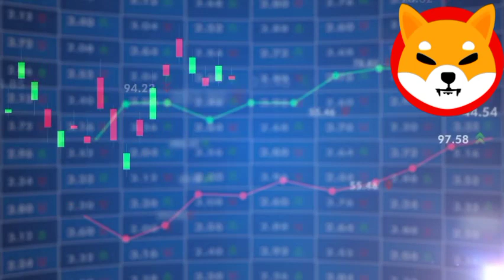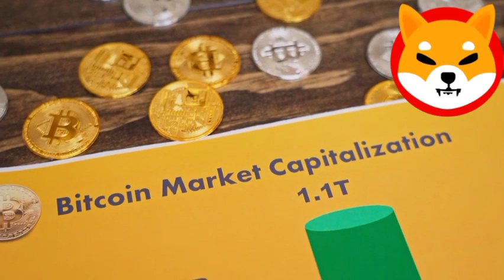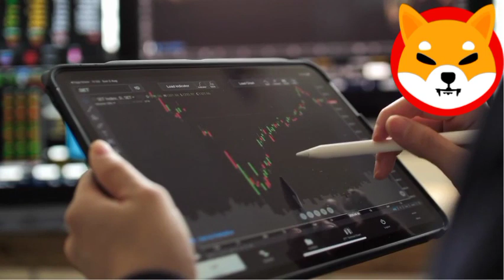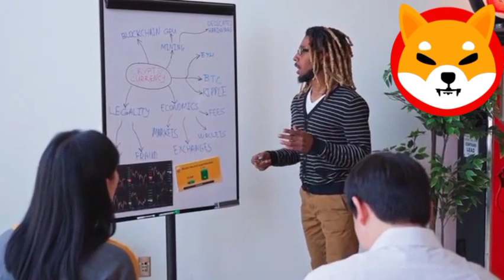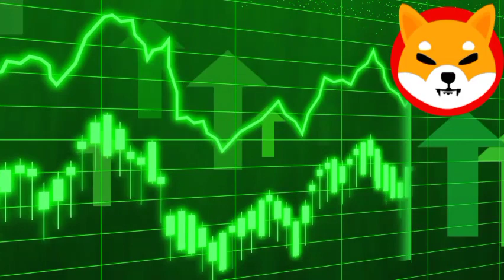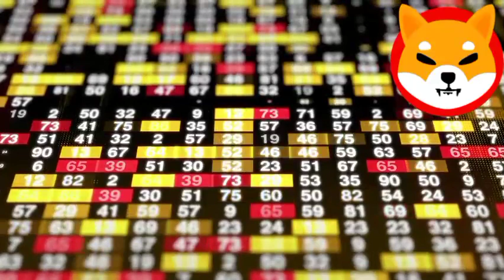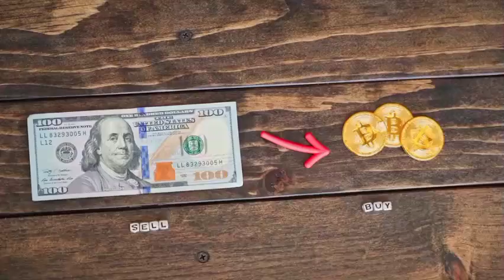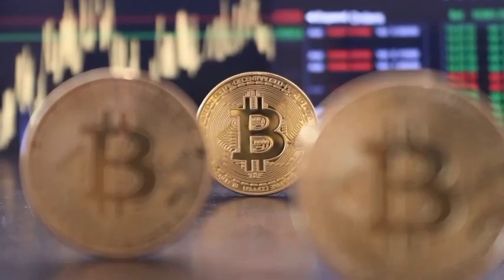SHIBA INU COIN NEWS TODAY! SHYTOSHI KUSAMA ANNOUNCED SHIBA INU TO $0.50 SOON! SHIB PRICE PREDICTION